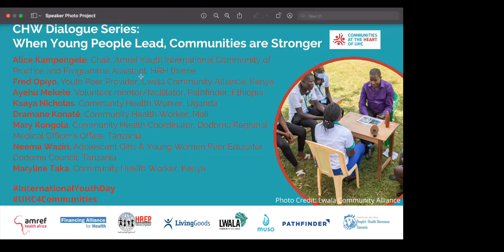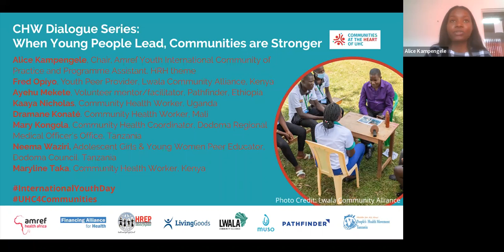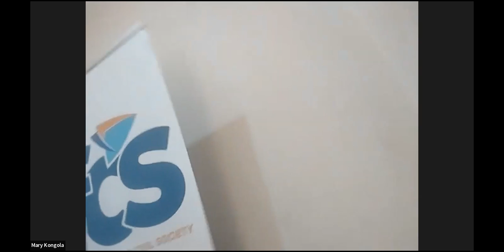When Young People Lead, Communities are Stronger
Adolescents and young adults are important to advancing community health, and we want to acknowledge the role that they play as health workers and promoters in their communities, as well as recipients of community health services. Following International Youth Day, it is timely to discuss how to support younger community health workers and how to better meet the needs of young people in communities.